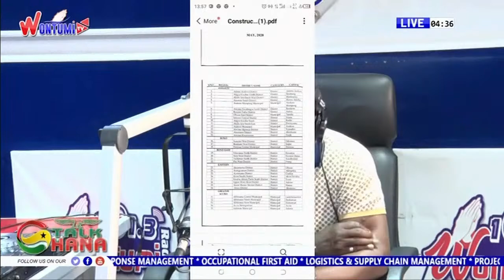The Talk Ghana Show Destroys NDC's Propaganda On NPP'S Agenda To Build 111 Hospitals (8/16/21)